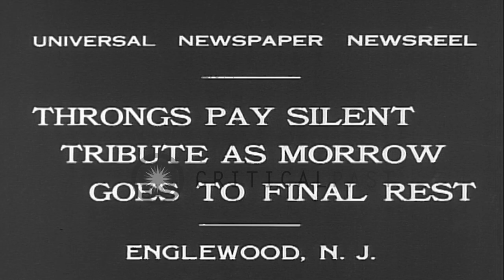Newsreel 'Throngs pay silent tribute as Morrow goes to final rest, Englewood N.J....HD Stock Footage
Newsreel 'Throngs pay silent tribute as Morrow goes to final rest, Englewood N.J.'

Former President Coolidge, Vice-President Charles Curtis, Gerard Swope, John J. Raskob and other dignitaries attend the funeral rites of Financier and Statesman, Morrow in the small Presbyterian Church. Crowd stands and watches as the cortege passes. Location: Englewood New Jersey. Date: October 8, 1931.

57,000+ broadcast-quality historic clips for immediate download.